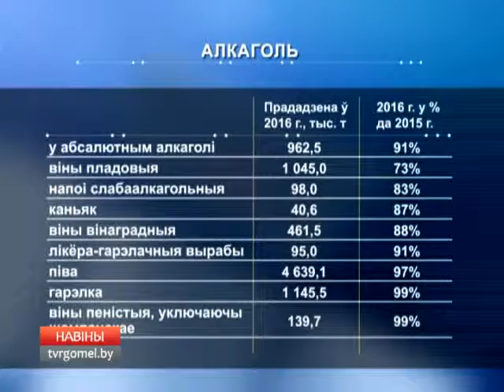Жители Гомельской области отдают предпочтение белорусским производителям